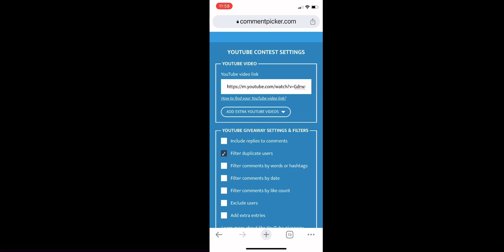WINNER OF MY 1 MIL DIAMOND GIVEAWAY!